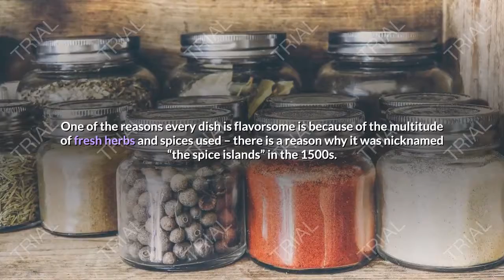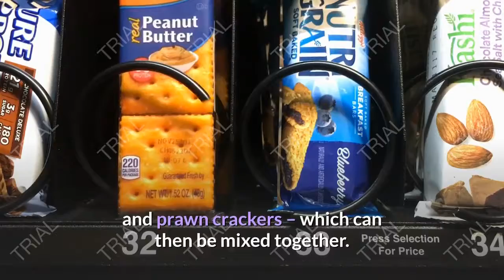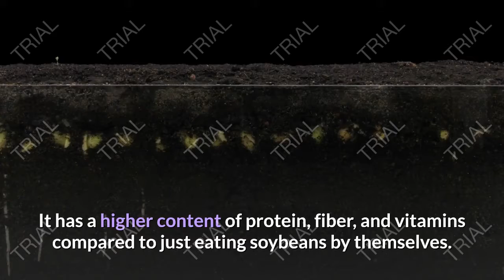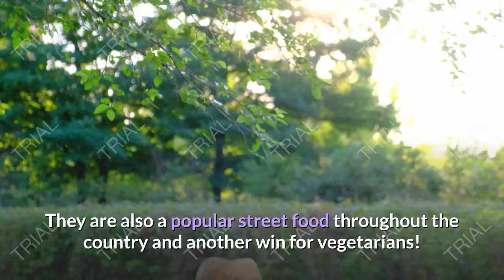best food to try in indonesia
Indonesian food, famous and delicious dishes, in one of the most beautiful tourist countries in the world.
Indonisian food
healty food
best food
popular food
indonesia food